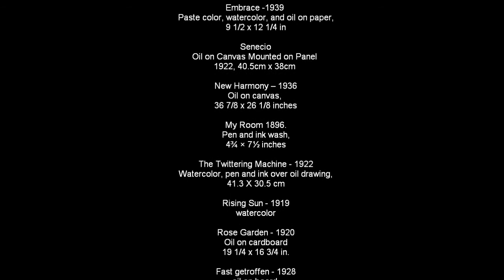My Movie klee HD